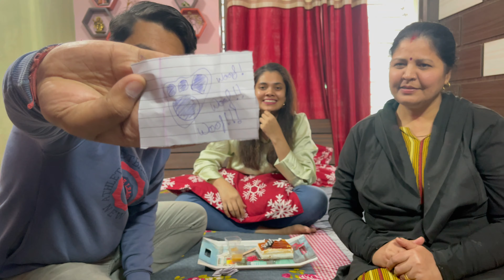CHALLENGE - New Year Resolution funny family dog love food myfirstvlog #2023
CRISTMAS Celebration and see off papa . Comment us for the feedback.

KEEP WATCHING GUYS!! KEEP SUPPORTING US !!